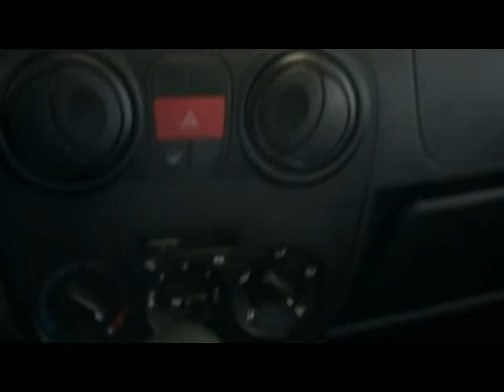PEUGEOT BIPPER TEPEE OUTDOOR 2013 KM ZERO